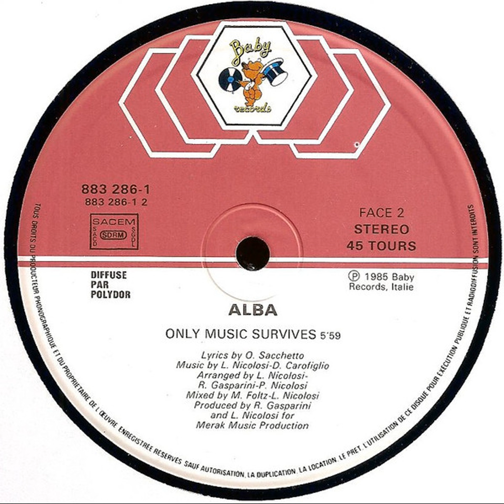Alba - Only Music Survives (Side B)